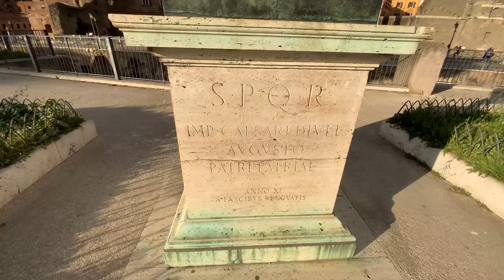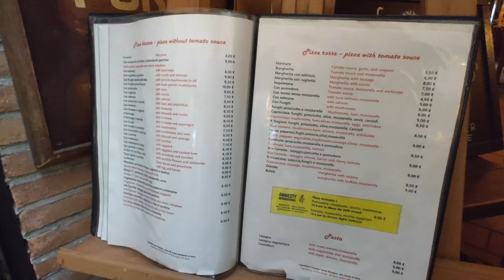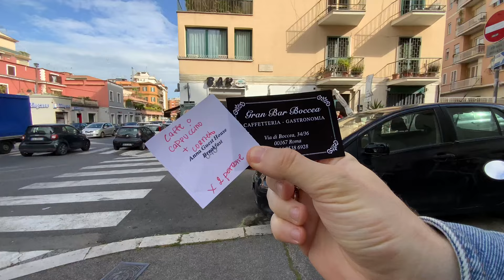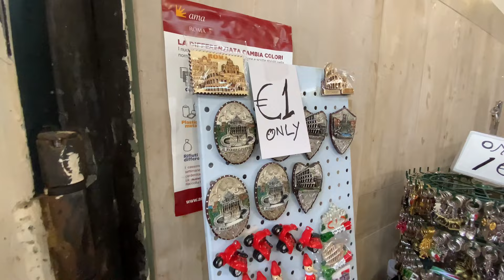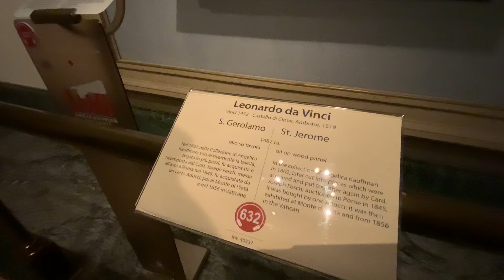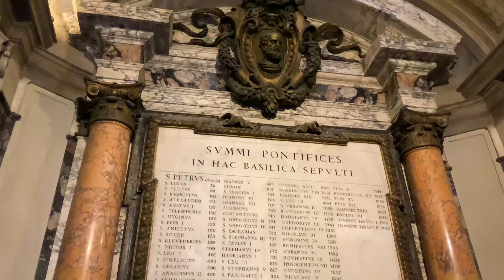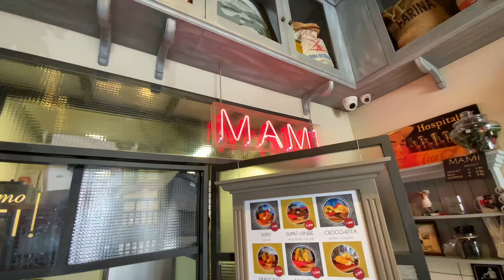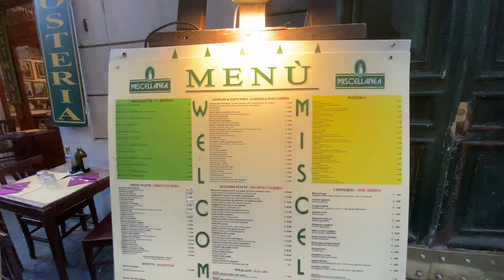Rome. AlexTar travelog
A new episode about Rome (Italy).